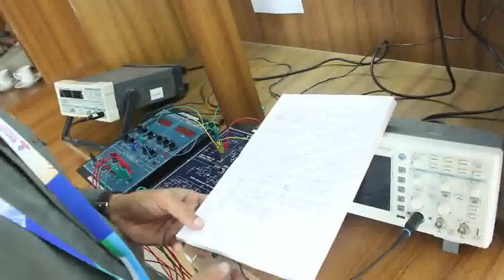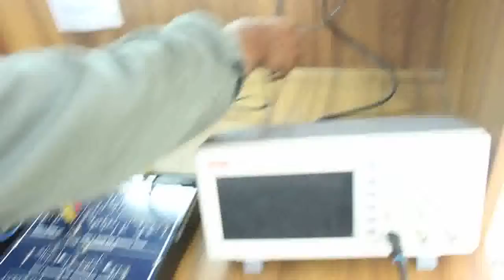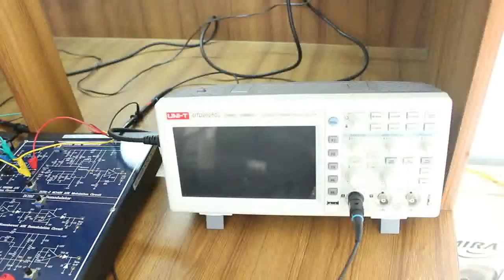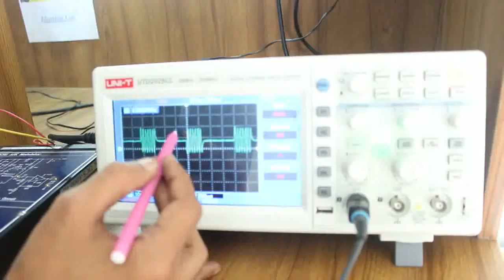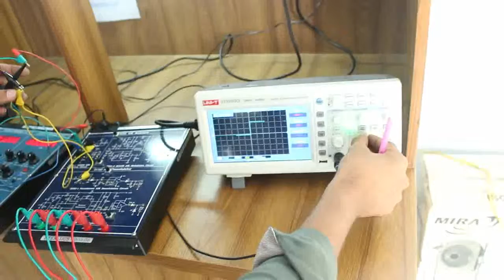Amplitude Shift Keying (ASK) | Lecture 02 | Daffodil Polytechnic Institute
Lecture Topic: Amplitude Shift Keying (ASK)

Video Brief:
This video has been prepared by the teacher of Telecommunication department of Daffodil Polytechnic Institute

About:
Daffodil Polytechnic Institute, Institute Code: 50238, is a very time bound initiative of Daffodil Education Network. Daffodil Polytechnic Institute has been in operation since 2003 and providing Four (04) years Diploma in Engineering, Diploma in Textile Engineering and Diploma in Medical Technology programs under the technical Education Board with other variety of professional & certificate courses with reputation and belief.